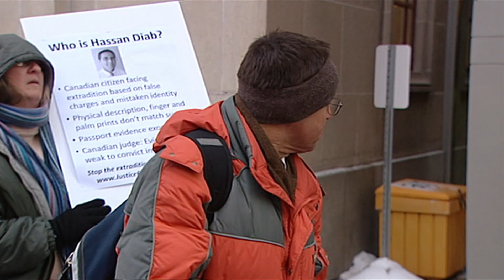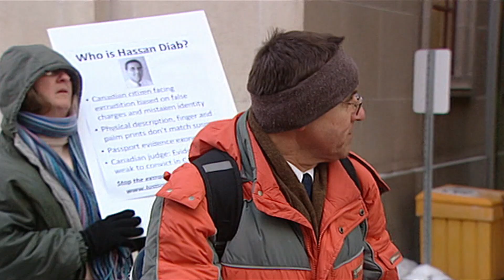Canadian academic Hassan Diab ordered to stand trial in 1980 French terrorism case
France's top court has rejected Hassan Diab's appeal and ordered the Ottawa-based university lecturer to stand trial for a bombing outside of a Jewish synagogue 40 years ago.